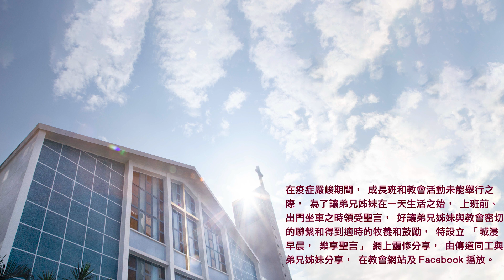20231019城浸早晨，樂享聖言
分享：方啟源傳道
經文：以西結書36章1-15節
信息文字版及經文：